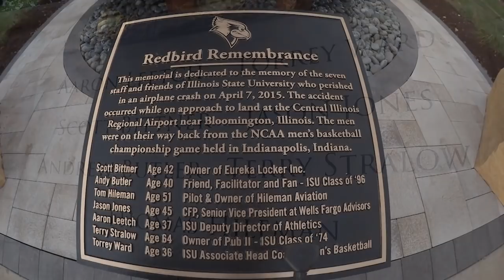Athletics honors 'Redbird 7' with new patch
All this year, Illinois State University student-athletes will wear or display a new patch in memory of the seven men killed in the April 7, 2015, plane crash. Learn more about the patches and Redbird Remembrance